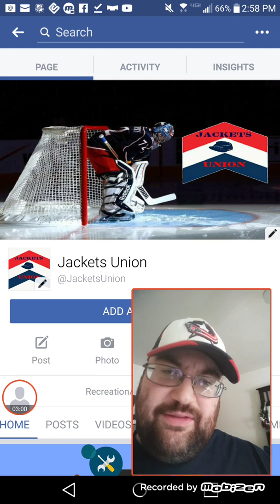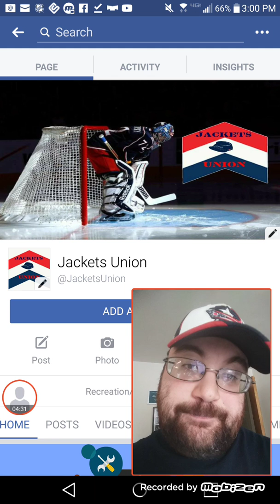The JACKETS UNION!